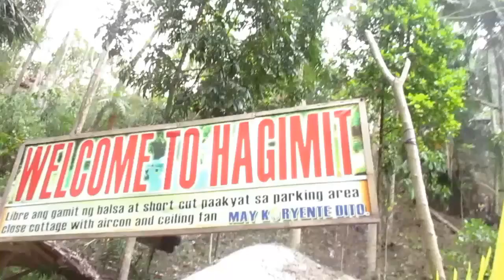Accidental Tourists (part 1) From Kaputian Beach to Hagimit Falls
Samal Island get away.  Time spent on the beach less than 15minutes. I encourage you to bring tents if you want to stay overnight ( with a corkage fee of 100) as they don't have enclosed rooms for your privacy.  They also have tents available for rent for about 350 pesos. We opted not to because we didn't really have plans of staying long. Nipa huts or cottages around 350. entrance fee is P10.  Monica had so much fun in the water, but  i think she had more fun at Hagimit falls, where it was her first time to see spring water falls.